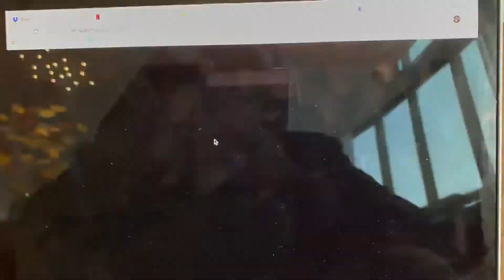Painting on the Pier interview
Tilghman Gallery sip and paint